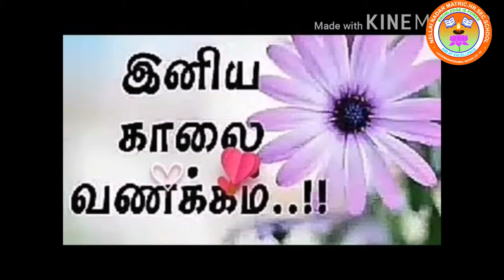UKG TAMIL RHYME - குரங்குகள்